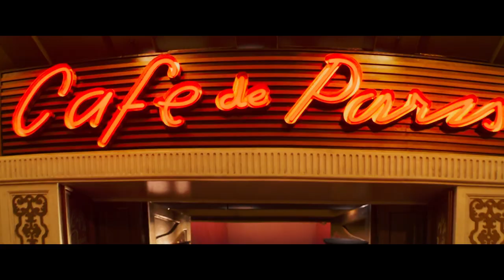LAST NIGHT IN SOHO - Official Trailer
Writers: Edgar Wright and Krysty Wilson-Cairns
Producers: Nira Park, Tim Bevan, Eric Fellner, Laura Richardson, Edgar Wright
Cast: Anya Taylor-Joy, Thomasin Harcourt McKenzie, Matt Smith, Terence Stamp, Diana Rigg, Rita Tushingham, Michael Ajao, Synnøve Karlsen
In acclaimed director Edgar Wright’s psychological thriller, Eloise, an aspiring fashion designer, is mysteriously able to enter the 1960s where she encounters a dazzling wannabe singer, Sandie. But the glamour is not all it appears to be and the dreams of the past start to crack and splinter into something far darker.